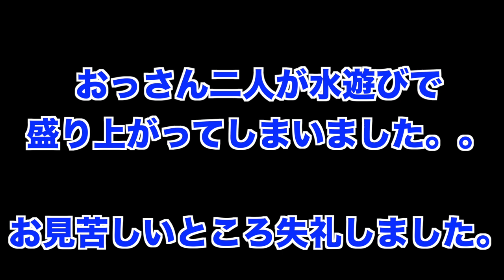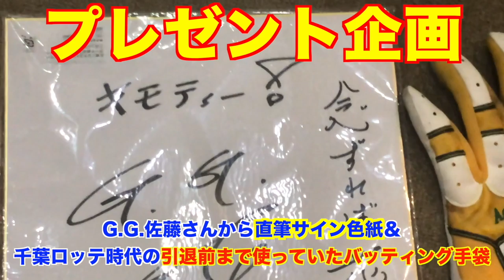【最強手袋】水に濡れたらグリップ力が増すバッティング手袋！ 令和スイング やってみたい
しょーへーTVの欲しいものリスト